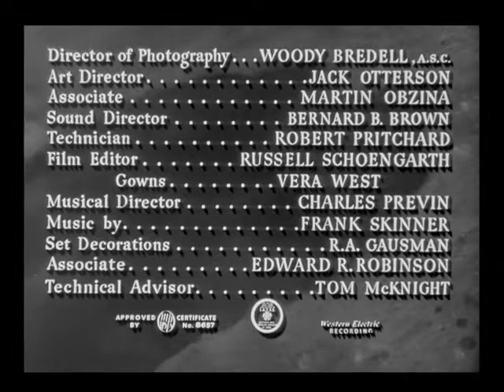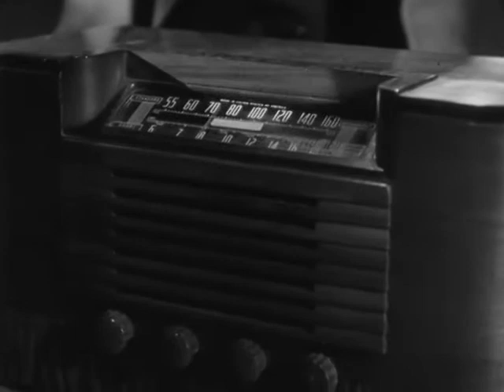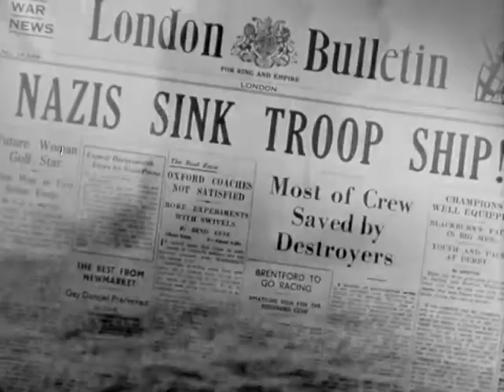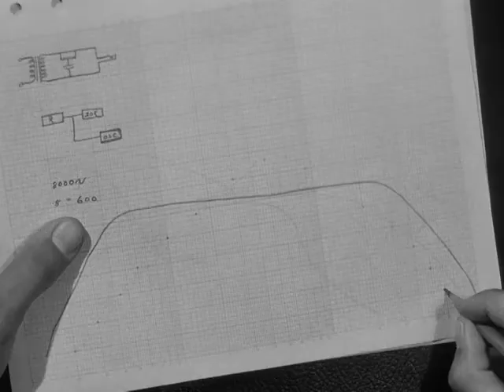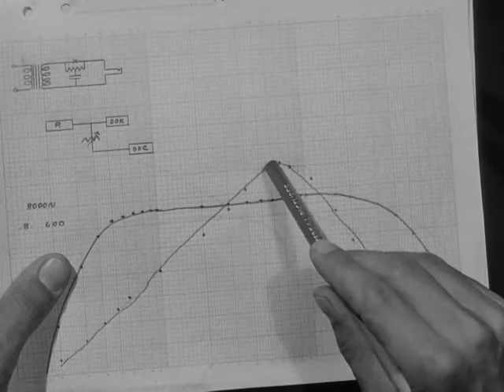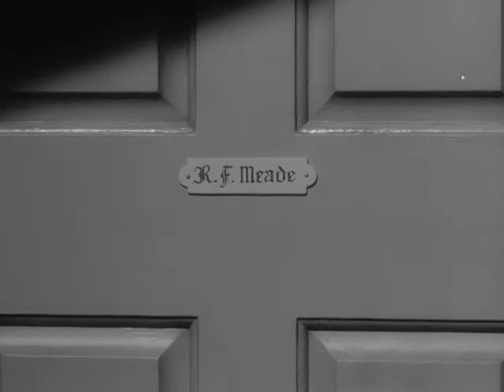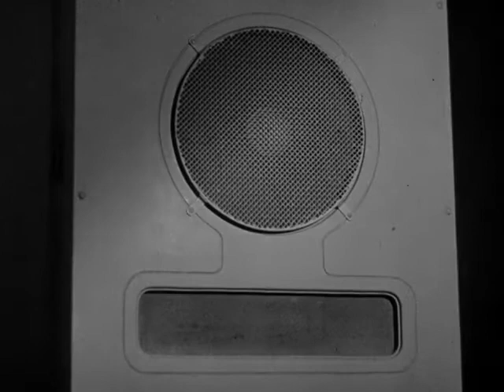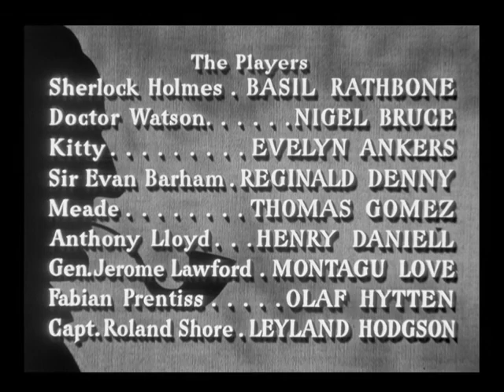2 Sherlock Holmes - "THE VOICE OF TERROR" - Basil Rathbone Nigel Bruce Evelyn Ankers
Sherlock Holmes and Dr John Watson engage with the "Intelligence Inner Council".

Based on the 1917 story His Last Bow by Sir Arthur Conan Doyle.

Sherlock Holmes - Basil Rathbone
Dr John H. Watson - Nigel Bruce
Kitty - Evelyn Ankers
Sir Evan Barham/Heinrich von Bock/Voice of Terror - Reginald Denny
R. F. Meade - Thomas Gómez
Sir Anthony Lloyd - Henry Daniell
General Jerome Lawford - Montagu Love
Admiral Sir John Fabian Prentiss - Olaf Hytten
Captain Roland Shore - Leyland Hodgson

Director - John Rawlins
Producer - Howard Benedict
Screenplay - Robert Hardy Andrews, Lynn Riggs
Cinematography - Elwood Bredell
Editor - Russell F. Schoengarth
Production and distribution - Universal Studios